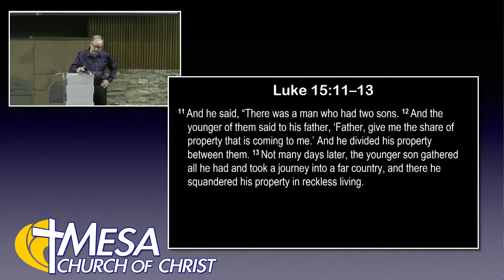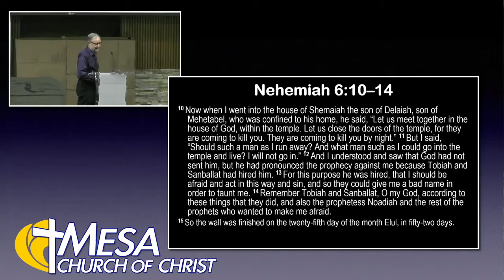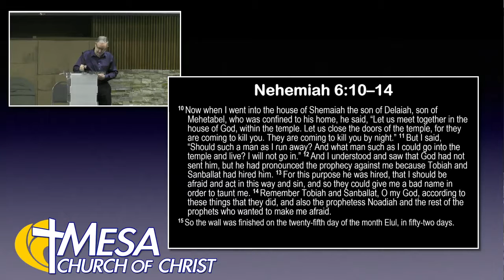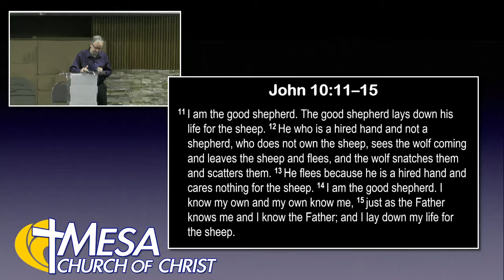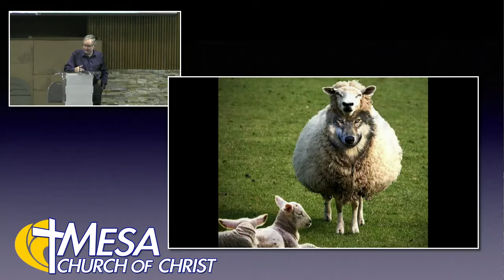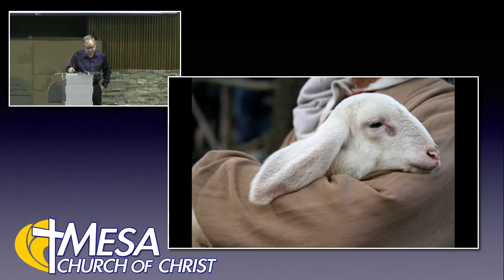Running Away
Jonah is a prophet of God who refuses to do what he says. He runs away thinking he will get away from God. Certainly, he won’t have to do what God said. Have we ever thought about running away?